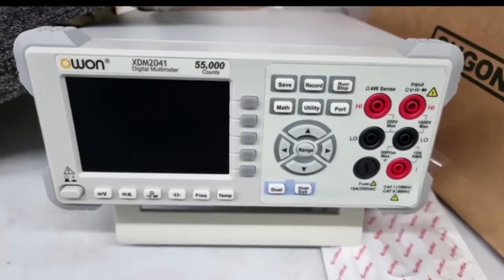The last of us Part 1 MOD FSR 3 GTX 1650M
A instalção é facil , apenas copie e cole os arquivos para pasta raiz do jogo

Specs:
Intel Core i5 10300H
24GB Ram 3200mhz